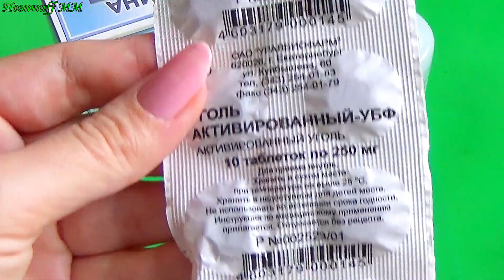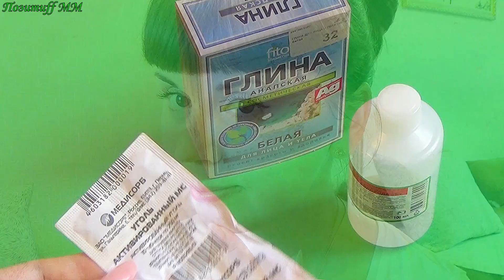ПУЗЫРЬКОВАЯ маска для лица за 10 рублей СВОИМИ руками! ВАУ эффект!!! "СОТРЕТ" пигментные пятна.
Сегодня мы приготовим пузырьковую маску для лица своими руками. Нам понадобятся всего два копеечных аптечных средства и любая косметическая глина. Эта маскадлялица поможет избавиться отморщин, осветлит пигментныепятна, очистит черные точки, подтянет овал лица, сделает вашу кожу чистой, нежной и гладкой.